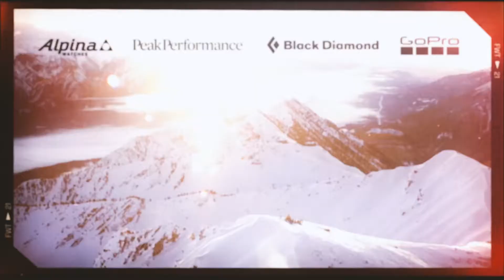ALPINA WATCHES PARTNERSHIPS ¦ FWT21 STOP #1 ORDINO ARCALÍS, ANDORRA ¦ SNOWBOARD HIGHLIGHTS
Cheers to our ambassador @victordelerue who reached the 4th position at FWT21 Ordino Arcalis in Andorra! ❄️